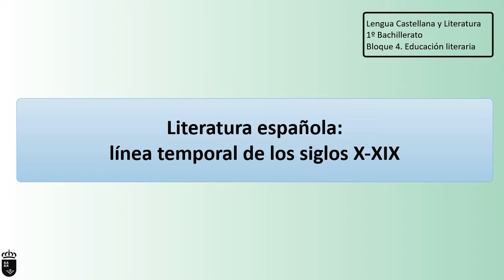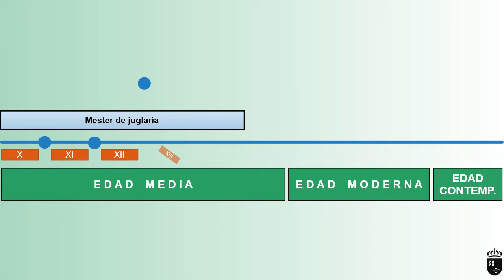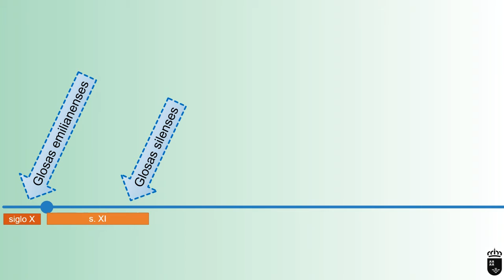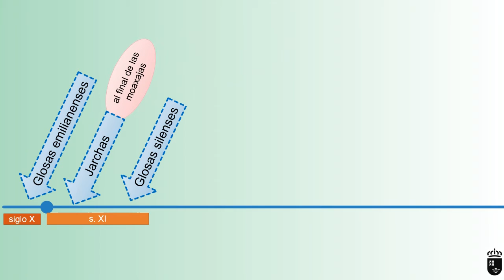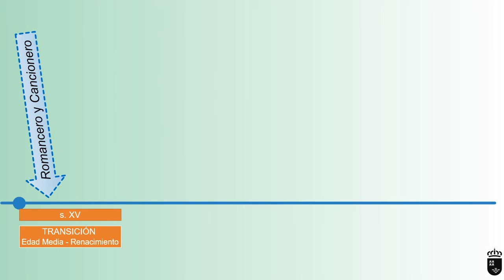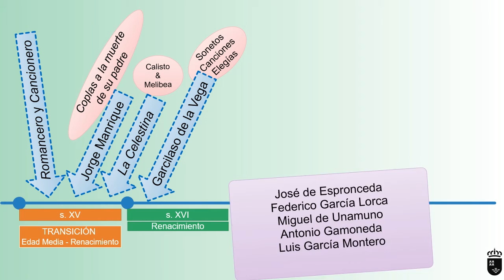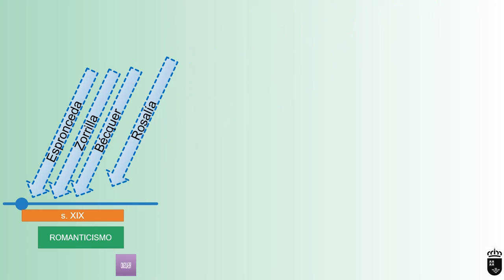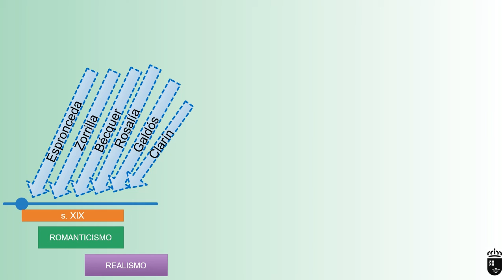LÍNEA TEMPORAL DE LA LITERATURA ESPAÑOLA: SIGLO X- XIX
Vídeo en el que se presenta un breve panorama de la literatura española entre los siglos X y XIX.